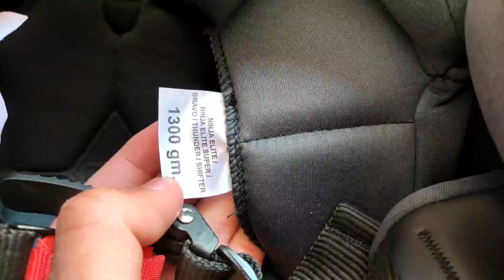STUDDS THUNDER HELMET ||BEST BUDGET HELMET FOR BIKES/SCOOTER | BEST FOR NTORQ || WITH MIRROR VISOR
STUDDSTHUNDERHELMET || BEST BUDGET HELMET || WITH MIRROR VISOR

Hey dosto iss video mai mene aap sabhi logo ko REVIEW DIYA HAI STUDDS THUNDER HELMET KA TO HOPE KRTA HUN PASAND AYA HOGA BYE

Price 1700/-

HERE IT IS BUYING LINK

Studds Thunder Full Face Helmet D4 with Clear Visor (Matt Black N2, M)